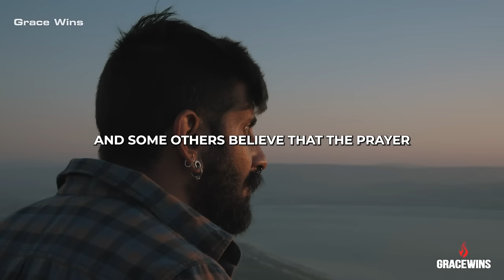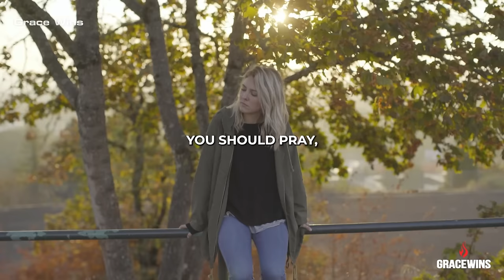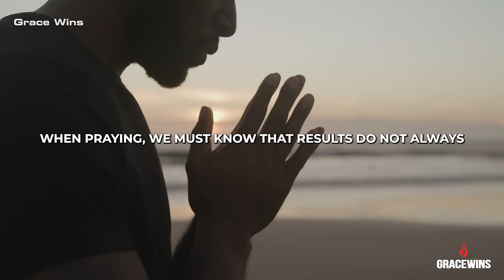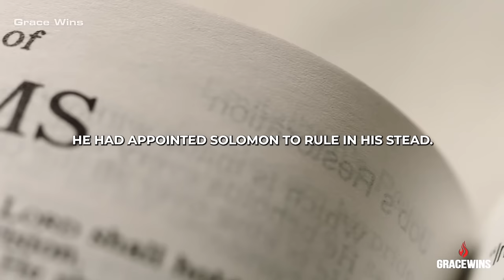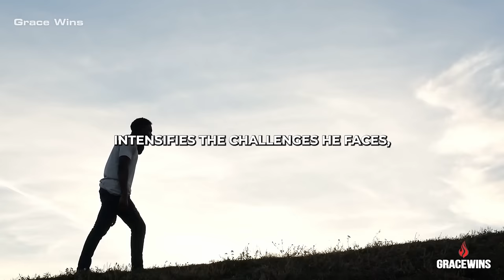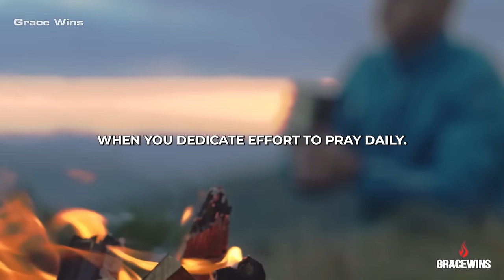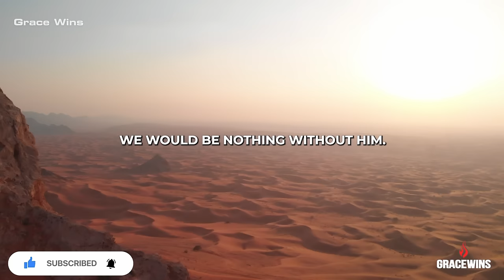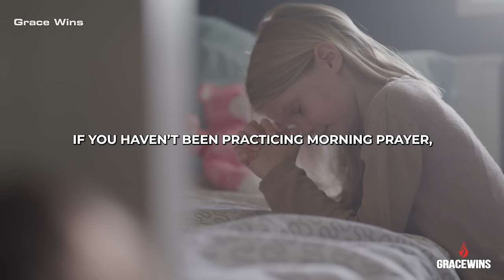This Is What Happens When You Pray With Intent Every Day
How often do you pray? And when you pray, do you pray with every sense of intentionality or just to fulfill all righteousness? In this video, I will tell you what happens when you pray with intent every day. So, ensure you watch this video to the end.

Jeremiah 32:27